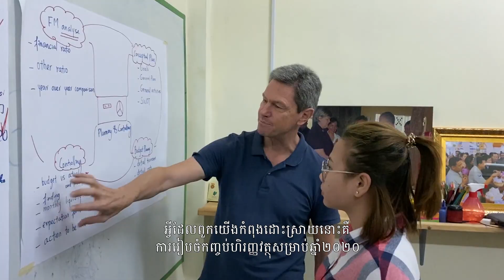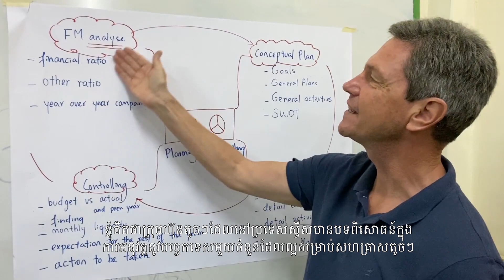Video Statement E Chei Ngov Heng Food in Cambodia, 2020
The retired professionals of our SEC are qualified experts at site. They provide problem-solving solutions for small and medium enterprises in developing countries and in Eastern Europe.